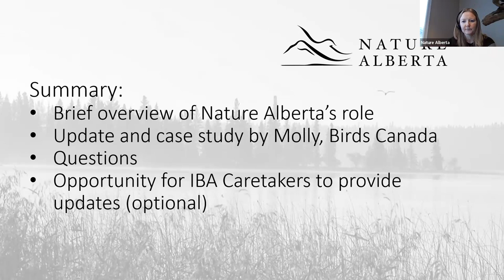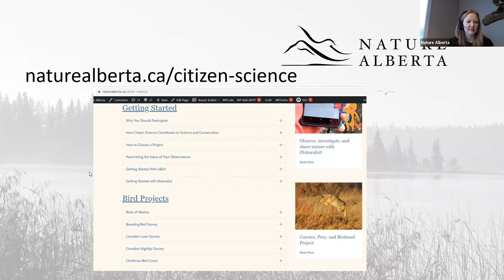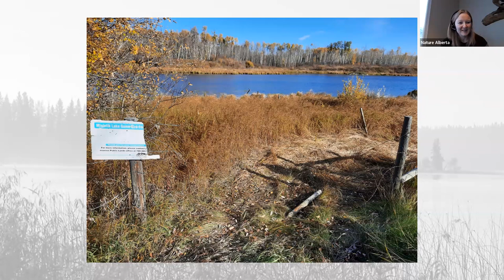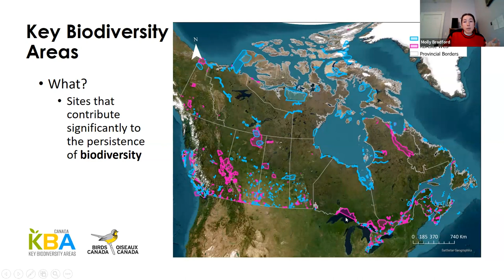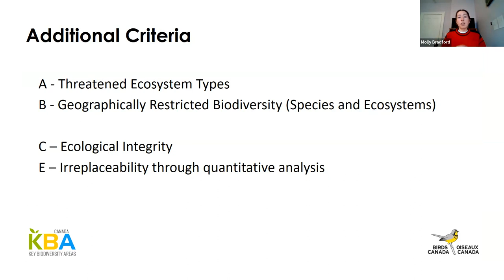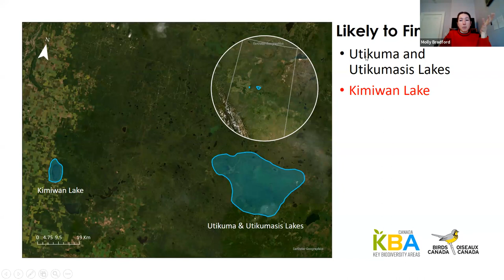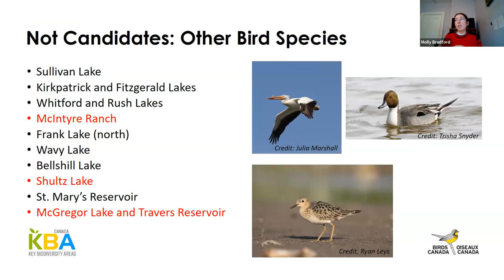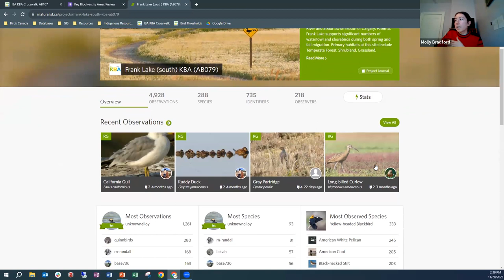Alberta Important Bird Area Caretaker 2023 Update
Join Steph Weizenbach, Nature Alberta Executive Director, (regional IBA coordinator), and Molly Bradford, Birds Canada KBA Technician, for an overview, update, and case study of the Key Biodiversity Area transition. Molly also provides information about incorporating iNaturalist projects into your KBA monitoring efforts. This is a great update for current IBA Caretakers and also a great overview for volunteers who may be interested in becoming an IBA Caretaker.